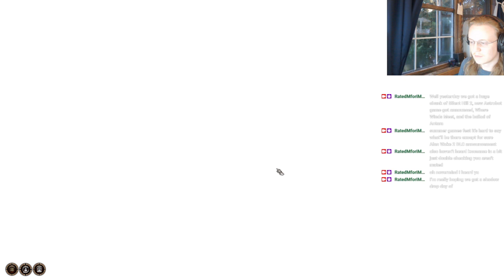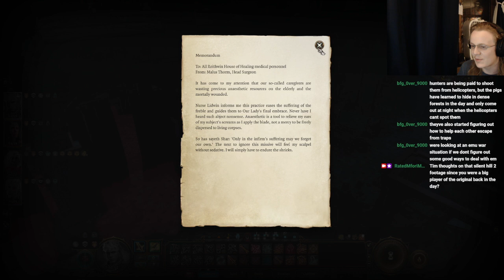Co-host Takeover: Baldur's Gate 3 Part 19 - Sha-DOH!-Cursed Lands